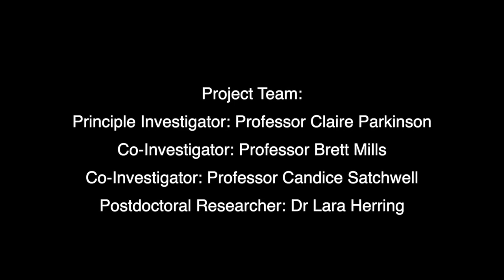Gorse Hill workshop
Workshop run by Laurence Payot at Gorse Hill Nature Reserve in Ormskirk